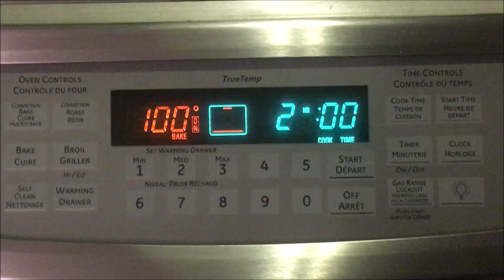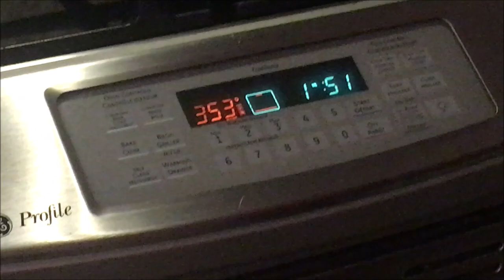How to make Egg custard Rams style !!!!!!!